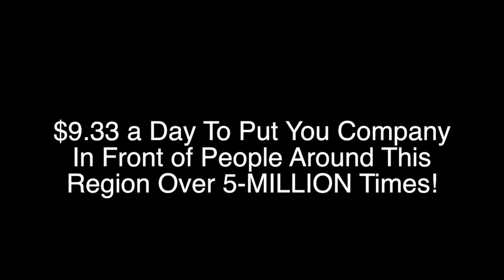Take Your Red River Valley Company To The Next Level With iNewZ!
iNewZ TV and its partners at 30 radio stations and 6 newspapers can put your company message in front of people from around our region over 5-MILLION times for $9.33 a day!